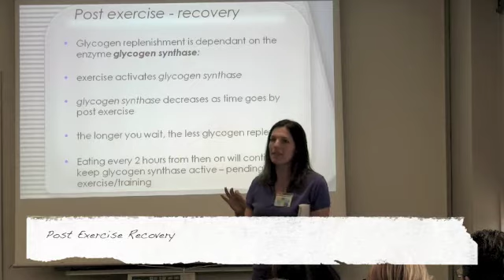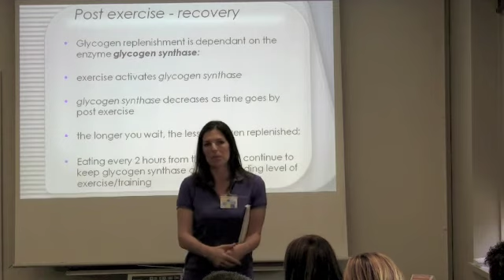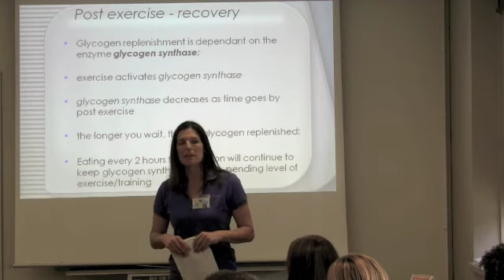Sports Nutrition Seminar Snapshot: Post Exercise Recovery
Taken form the sports nutrition seminar and perfect for your employees sports nutrition and corporate games and corporate triathlon prearation: Fuel and Recovery